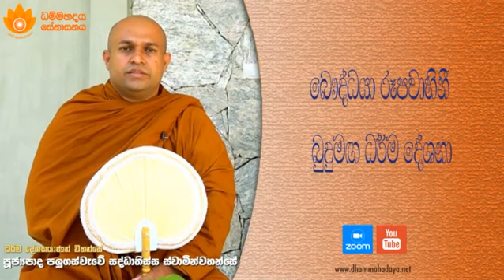Buddhist TV Budhumaga Dhamma Sermon No.85